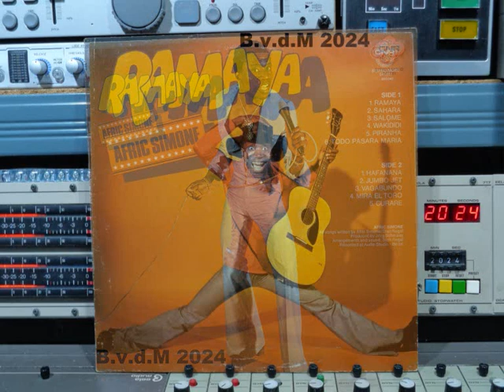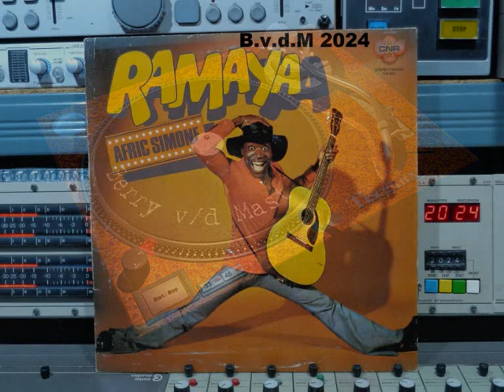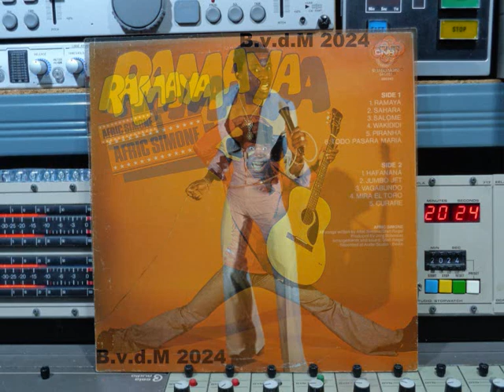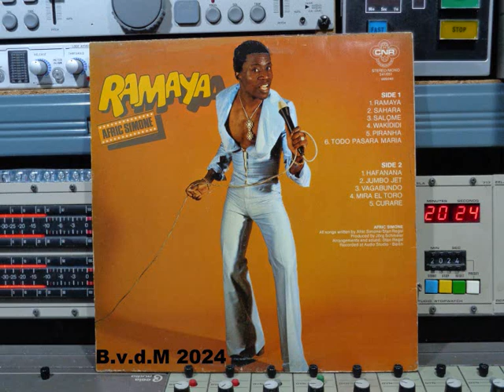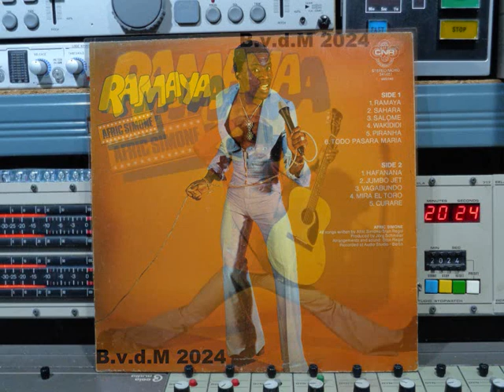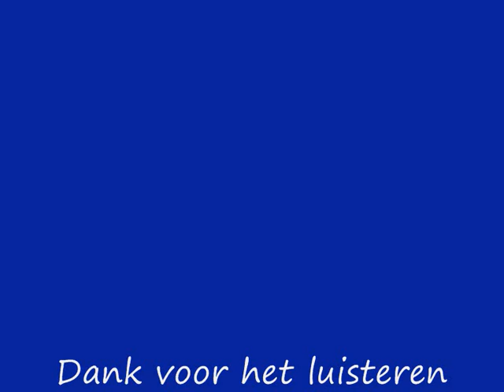Afric Simone Ramaya Remasterd By B v d M 2024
Afric Simone  full vinyl  Ramaya      (P)1975
Remasterd By B.v.d.M 2024
01 Ramaya ( 00:00 )
02 Sahara ( 03:18 )
03 Salome ( 06:34 )
04 Wakididi ( 10:11 )
05 Piranha ( 12:55 )
06 Todo Pasara Maria ( 15:43 )
07 Hafanana ( 18:56 )
08 Jumbo Jet ( 21:49 )
09 Vagabundo ( 24:49 )
10 Mira El Toro ( 28:28 )
11 Curare ( 31:40 )
Alle info onder voorbehoud!!
Afric Simone (Henrique Joaquim Simone
10 oktober 1939)  is een Mozambikaanse zanger.
Hij is vooral bekend van de hits Ramaya, Hafanana
en Playa blanca en zijn acrobatische act in Toppop.
De muziek van Afric Simone is een mengeling van
originele Afrikaanse en populaire Europese muziek
en sommige nummers zijn sterk beïnvloed door
Latijns-Amerikaanse ritmes en Caribische muziek.
Het zijn ongecompliceerde liedjes die bestaan uit
woorden van verschillende Afrikaanse talen en
dialecten. Simone zegt hierover dat de taal geen
probleem is als het ritme, de muziek en de sound
goed zijn. Het gaat hem om de synthese van een
nieuwe taal en Europese muziek en om de muzikale
boodschap van zijn 'thuis', die je niet elke dag hoort.
Volgens hem bewijst het feit dat veel mensen Ramaya
zo leuk vinden, dat het er niet toe doet dat de tekst
niet begrepen wordt.
All songs written by Afric Simone & Stan Regal.
Produced by Jörg Schmeier
Arrangements and Sound: Stan Regal.
Recorded at Audio Studio Berlin Germany
Op CNR Records Nr: 541.651